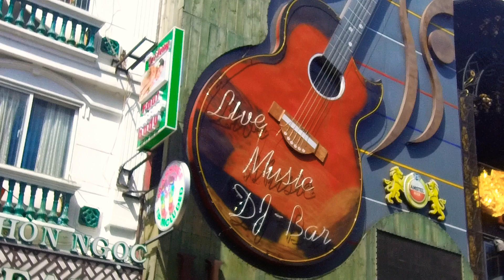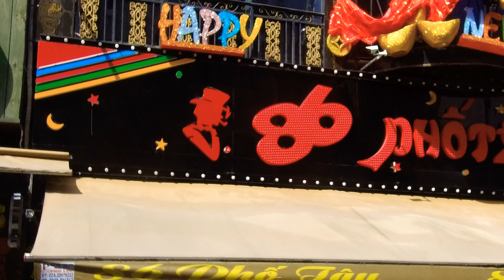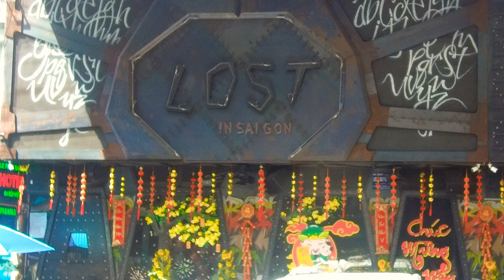Bùi Viên street in the day in Saigon by Stone Ice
Bars ,restaurants,in Saigon on Bui Viên Saigon Vietnam how she look in the day but more nice in the night is 2 pm Tuesday 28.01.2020 will see in the night hơw she looking this street